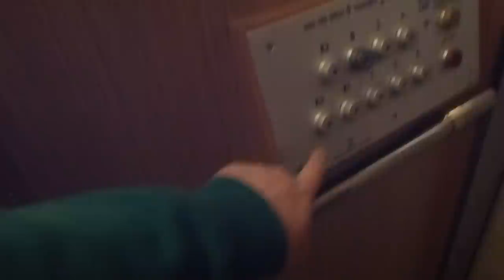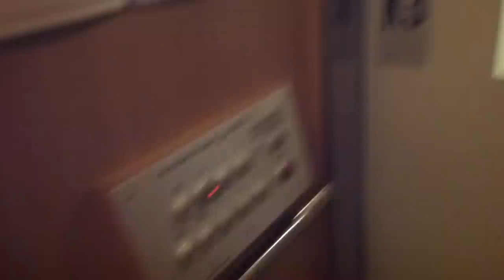Old Magnussons Hiss Traction elevator @ Grev Turegatan 34